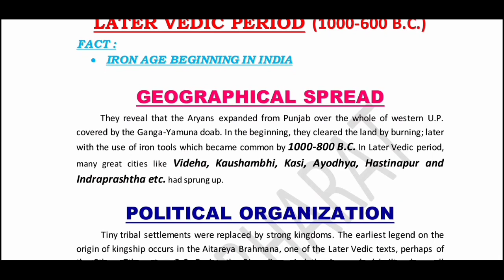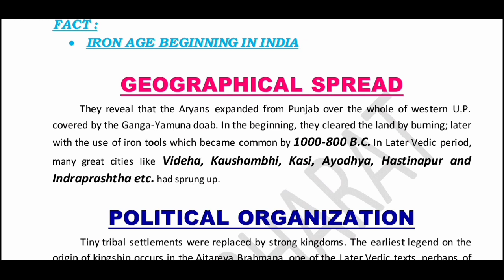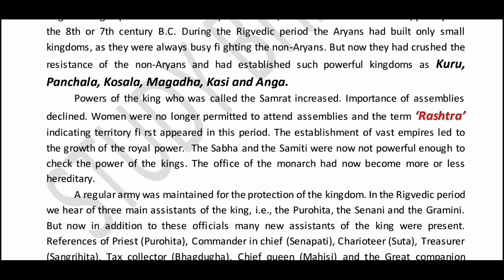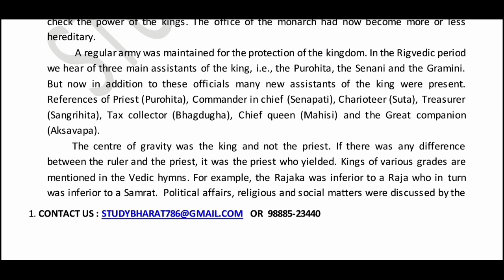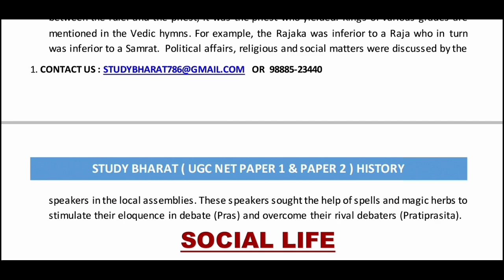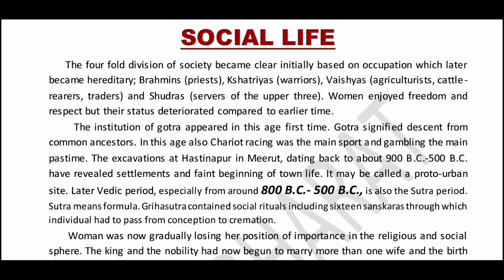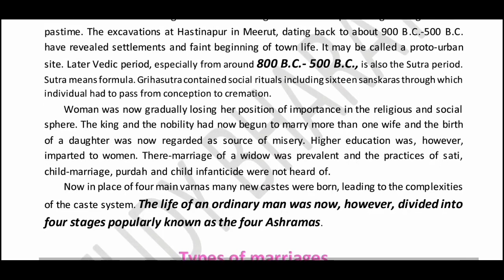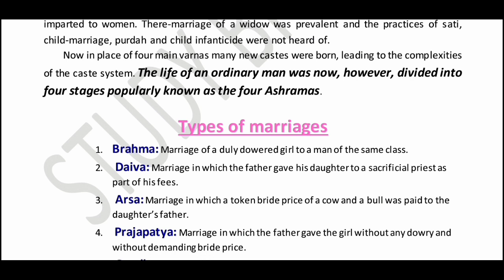Later Vedic Period ll UNIT 1 LEC 8 II NET DEC 2019